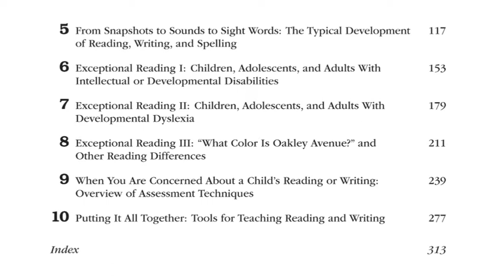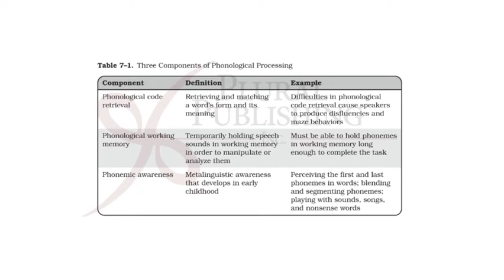Language, Literacy, and Learning: Theory and Application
Language, Literacy, and Learning: Theory and Application is an academic textbook for graduate students studying speech-language pathology and a useful clinical resource for practicing speech-language pathologists (SLPs). This text explores how aspects of orthography and word learning relate to speech production and reading comprehension in children and adults with typical development or language learning differences. It is essential that SLPs assess and treat language and literacy skills in their clients. This text is uniquely designed to help SLPs build their own skillsets in facilitating the development of the literacy skills that are crucial for navigating educational, vocational, and recreational experiences.

This evidence-based resource includes clinical examples to support chapter information, with a focus on the science of reading and writing, typical and exceptional reading and writing development, and assessments and interventions for individuals with reading and writing differences. The author uses a student-friendly writing style that promotes learning at various levels of thinking: remembering, understanding, applying, analyzing, evaluating, and creating.

Key Features
-An overview of current and influential theoretical models, the research supporting these models, and the evidence challenging each model
-Detailed table of current published and standardized reading assessments for children, adolescents, and adults
-Chapters featuring interviews with family members or teachers of individuals who have had experience with reading differences
-Highlights of the accessibility and cultural implications of the presented information
-Supplementary activities for instructors to conduct in class to support learning

Language, Literacy, and Learning: Theory and Application is also a useful resource for special education teachers who work with students experiencing reading differences.
Meredith Saletta Fitzgibbons, PhD, CCC-SLP (preferred pronouns: she/her/hers) earned her Bachelor of Arts in Special Education and Judaic Studies from Hebrew Theological College (Chicago, IL), her Master of Science in Communication Disorders and Sciences from Rush University (Chicago, IL), and her Doctor of Philosophy in Speech, Language, and Hearing Sciences from Purdue University (West Lafayette, IN). Her research explores speech kinematics, the influence of orthography on speech production, and literacy in individuals with intellectual or developmental disabilities. Currently, Dr. Saletta Fitzgibbons is an assistant professor in the Speech-Language Pathology Program at Midwestern University (Downers Grove, IL).